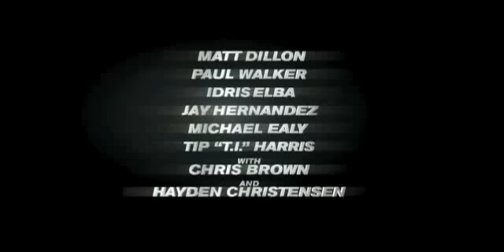Trailer de Pelicula Ladrones El escuadrón del crimen - Takers 2010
Trailer de la Pelicula Ladrones El escuadrón del crimen - Takers 2010